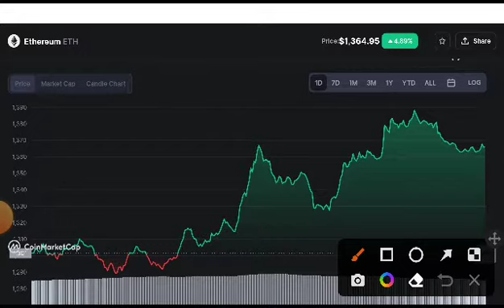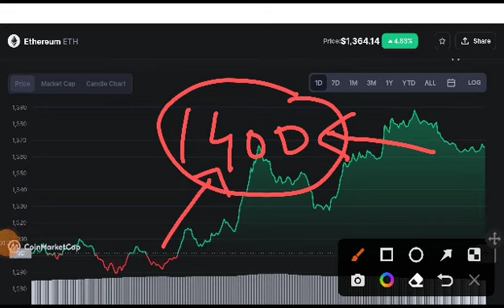Ethereum Next Target! Ethereum Price Prediction! Ethereum News Today! Crypto News